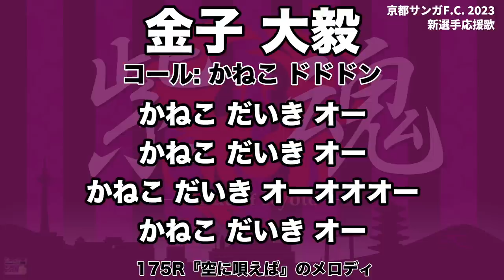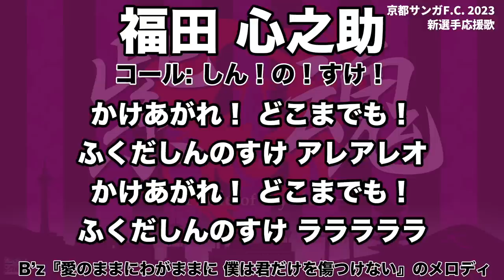2023シーズン 京都サンガF.C. 新選手応援歌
※平戸選手応援歌の歌詞注釈を個別動画で更新しています。ご確認ください。

00:00 - オープニング
00:03 - 金子大毅
01:00 - 原大智
01:55 - 福田心之助
02:45 - 平戸太貴
03:40 - マイケルウッド
04:30 - アピアタウィア久
05:09 - 松田天馬
05:57 - 武田将平
06:45 - 井上黎生人
07:21.- 木村勇大
08:09 - パトリック
08:48 - 豊川雄太
09:37 - 山﨑凌吾
10:19 - 佐藤響
10:52 - 木下康介